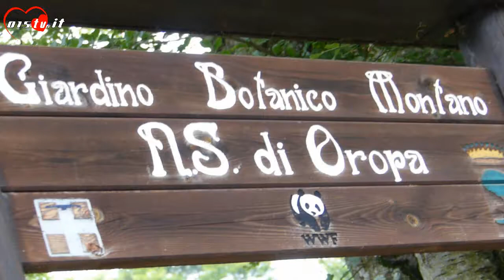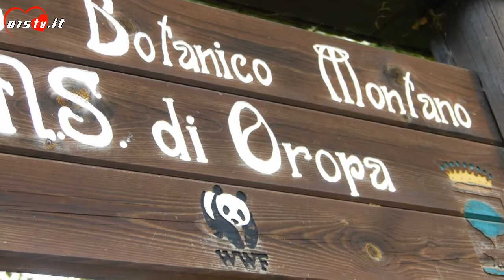11 06 2018 IL PAPAVERO BLU DELL ' HIMALAYA